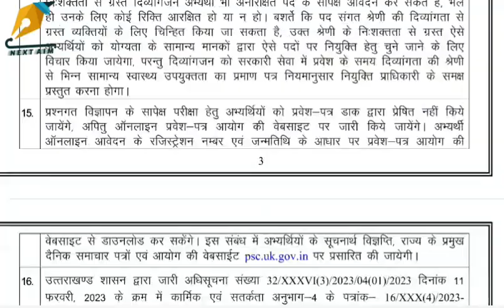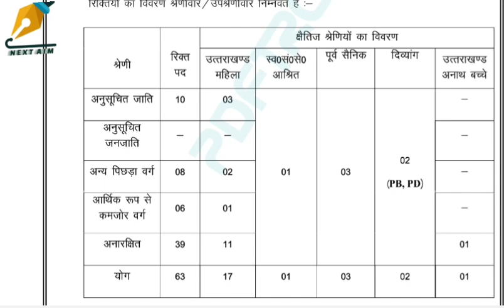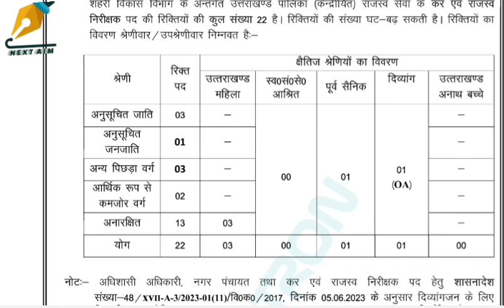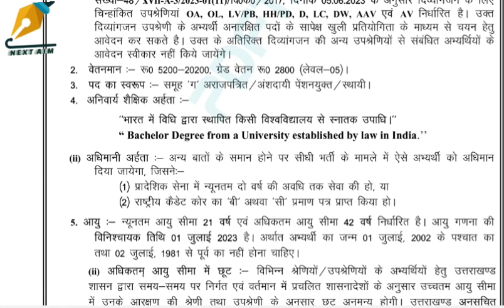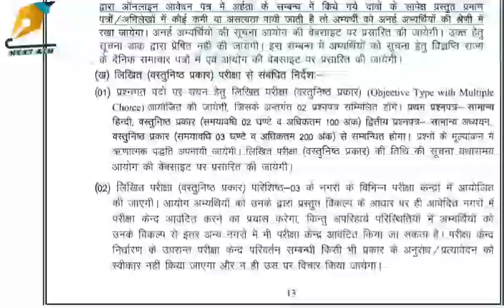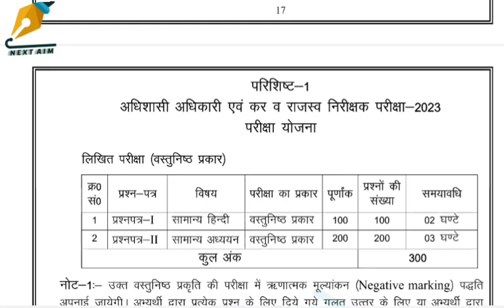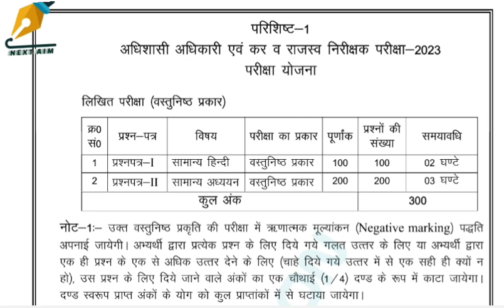विज्ञप्ति उत्तराखंड अधिशासी अधिकारी एवं कर व राजस्व निरीक्षक परीक्षा 2023 Total Post 85. NEXT AIM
विज्ञप्ति उत्तराखंड अधिशासी अधिकारी एवं कर व राजस्व निरीक्षक परीक्षा 2023।